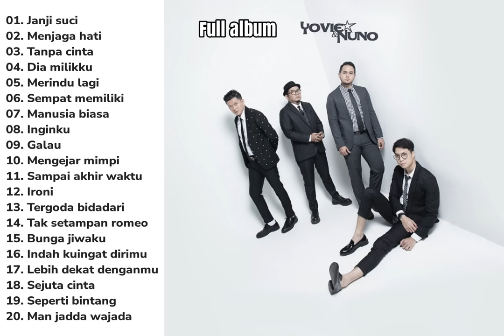Yovie dan Nuno full album 2023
Donasi untuk sekolahku, bantu saya dan adik saya menggapai mimpi, insyaallah berkah, dana yang saya dapatkan akan digunakan untuk membantu biaya kuliah dan sekolah adik saya.

(terimakasih untuk donasinya semoga amal ibadahnya di terima Allah aminn)

Tentang yovie dan nuno :
Yovie & Nuno adalah grup musik band Indonesia yang didirikan di Bandung, Jawa Barat dengan digawangi oleh Yovie Widianto, Dudi Oris, Diat, Yuke dan Rere pada formasi awal berdirinya dengan mengusung nama Yovie & The Nuno pada Maret 2004